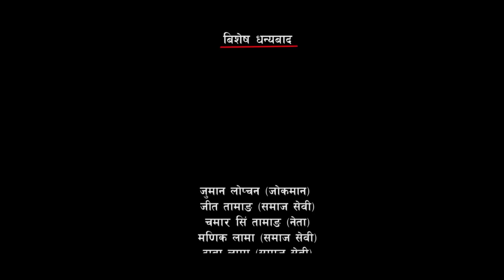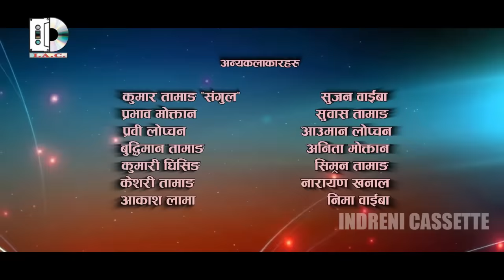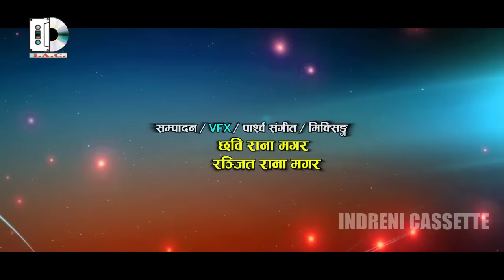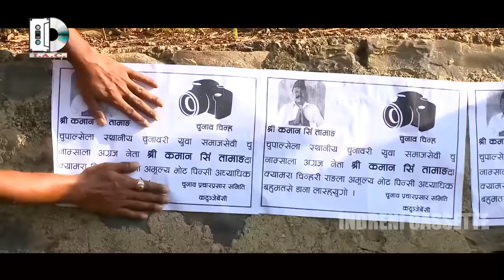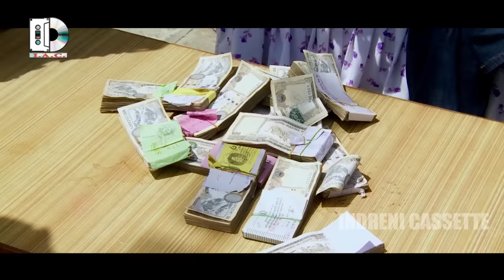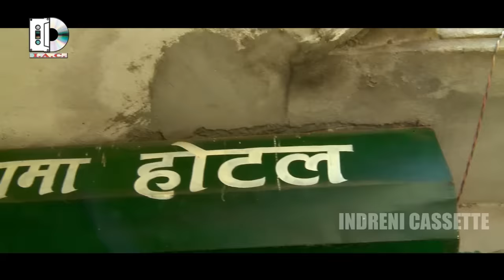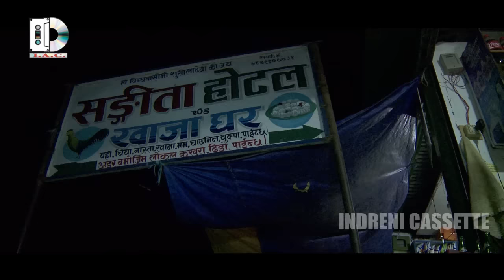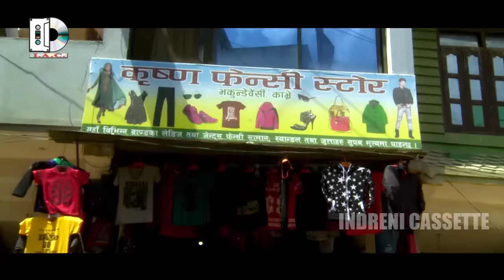Mlang Puhar म्लाङ प्वाँहार Tamang Super Hit Full Movie Ft BikuThokar,Sunita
Mlang Puhar  म्लाङ प्वाँहार  II Tamang Super Hit Full Movie
 Ft BikuThokar, Sunita Lungba,Junge Lopchan, Safal Dong,Sangita
  Dong, Susma Moktan,Dipendra Lopchan
Lyrics - Kumar Syanba
Vocal - Santosh Lama, Bishal Kaltan ,Bishal Thing, Sasikala
             Moktan,Jitu Lopchan & Yangsang Thing
Dance -  Ajay Sayngtan
Story  - Rituraj Pakhrin
Camera - Abhisek  Maji
Editor - Chhabi Rana Magar & Ranjet Rana Magar
Producer -Kabita Maya Lama, Dipendra Lopchan & Padam Dong
 Fight & Direction - Shankar Maharjan